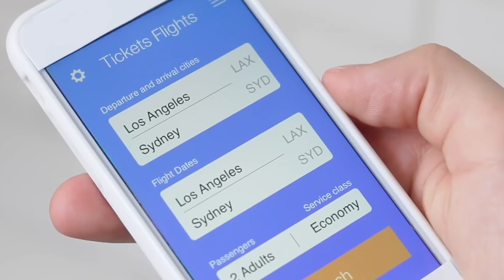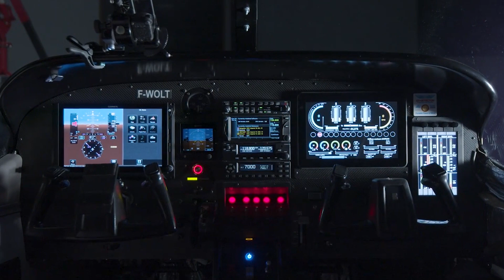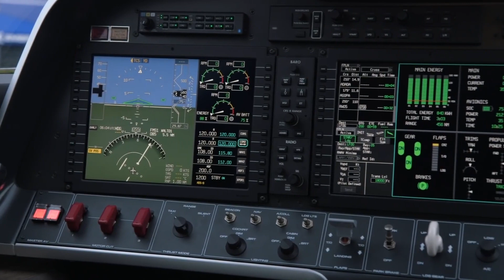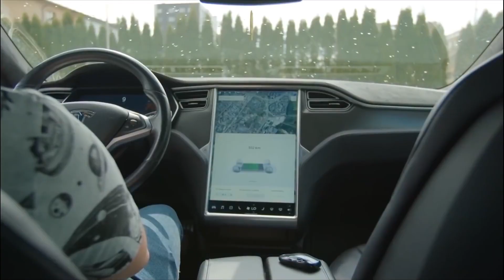Electric Aircraft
People buy a Tesla car because it is electric, cool, has a plenty of unique design features and excellent performance. What if instead of a car, you could buy an airplane that you can fly up to 100 miles, land and go to a business meeting and then fly back home a few hours later?
In 2019 the air-travel industry was responsible for 2.5 percent of the global carbon emissions, a number that could triple by 2050. While some airlines have started offsetting their contributions to atmospheric carbon, significant cutbacks are still needed.
Electric airplanes could provide the scale of transformation required, and many companies are racing to develop them.
Here are the top 5 companies working on electric Airplane